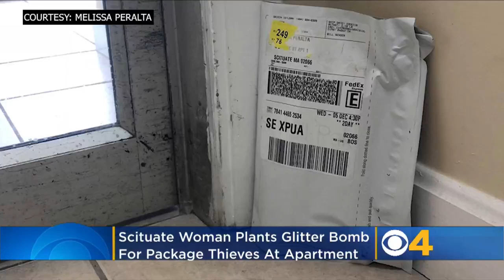Scituate Woman Fools Package Thief With ‘Glitter Bomb’ Bait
A Scituate woman was tired of packages being stolen from her apartment building. So she tried to help police catch the thief glitter-handed. Matt Yurus reports.